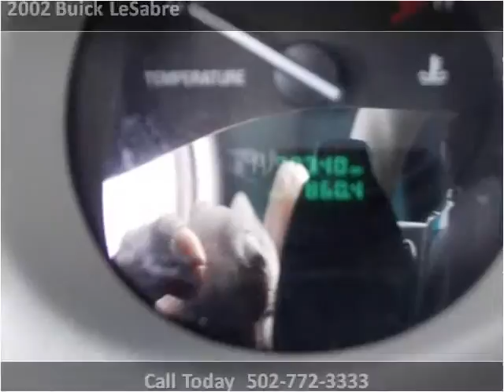2002 Buick LeSabre Used Cars Louisville KY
This 2002 Buick LeSabre is available from Approved Auto of America.